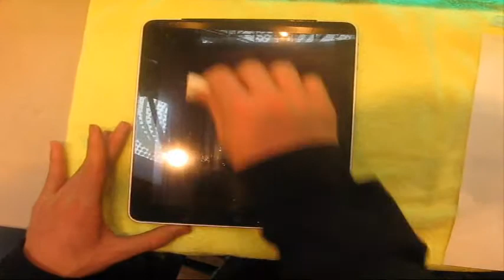Ipad-Screen-Protector-Install-XO-Skins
Apple Ipad Screen Protector Install by an XO Skins Pro